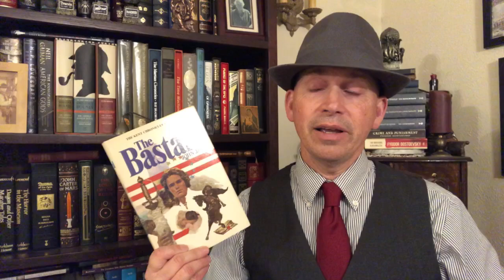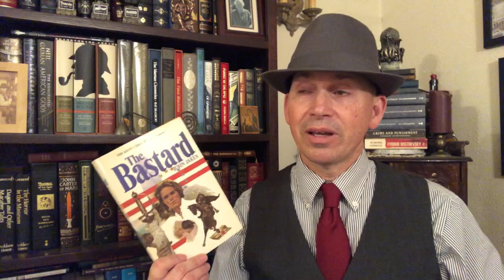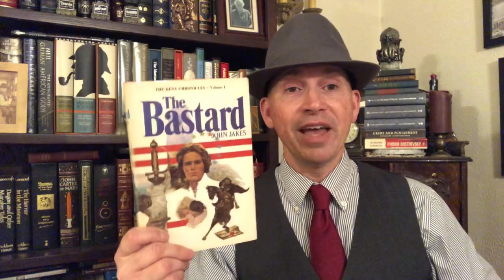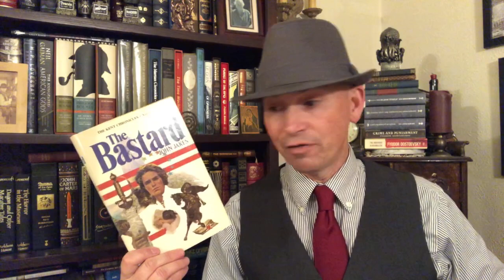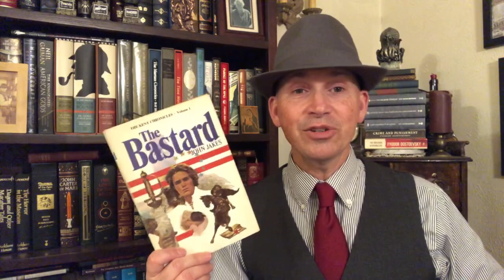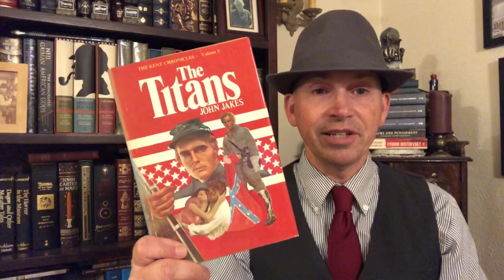Why I’ll be Reading the Kent Family Chronicles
The Kent Family Chronicles
John Jakes